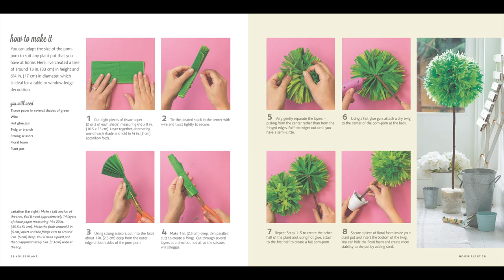How to Make a Paper Pom-Pom House Plant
Craft your own paper pom-pom house plant with the Paper Pom Poms book, available here and in all good bookshops